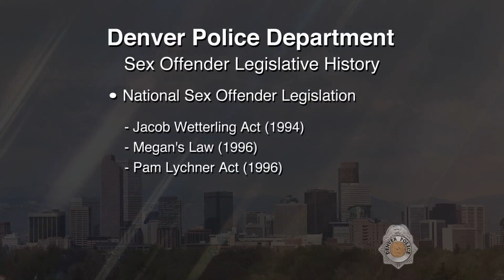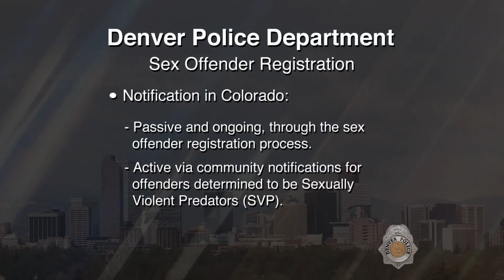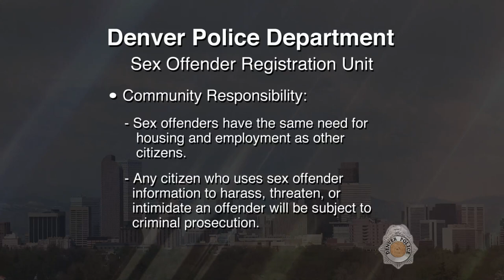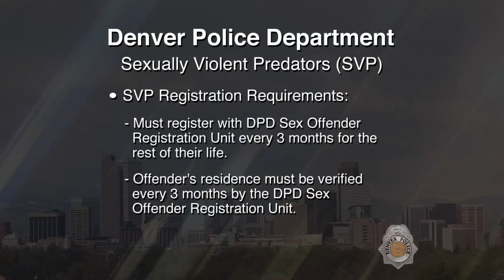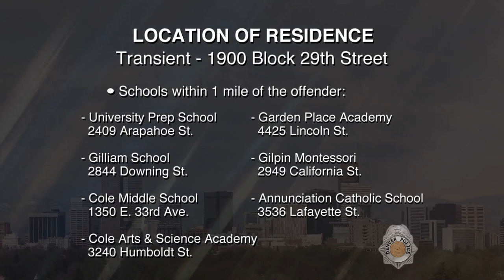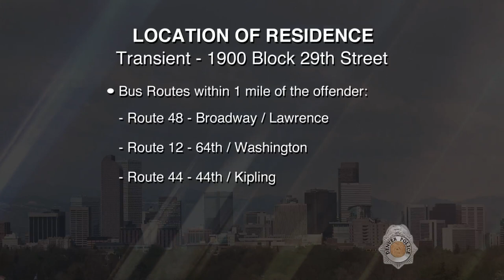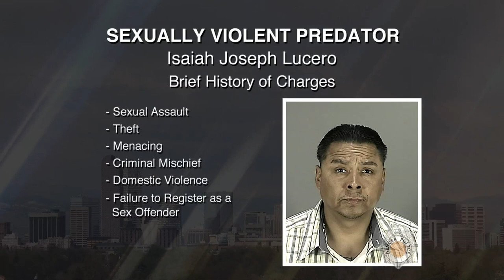SVP Isaiah Joseph Lucero 022318